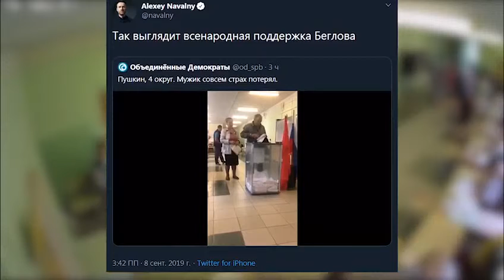Навальный не мог не вбросить